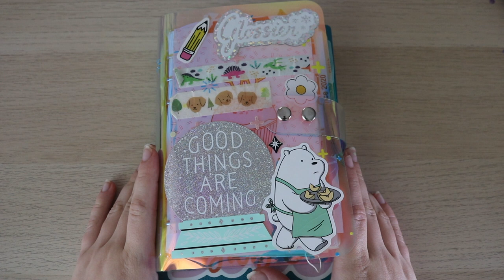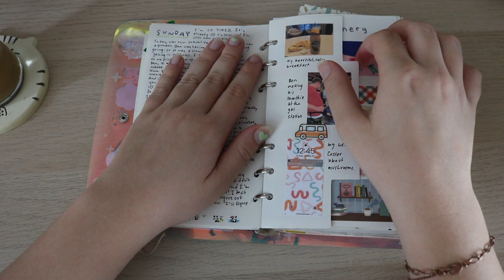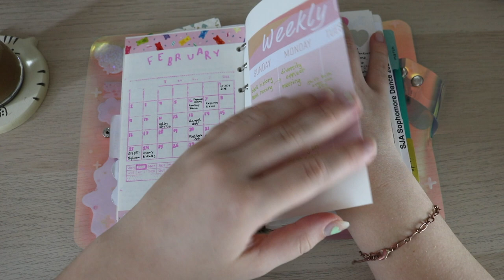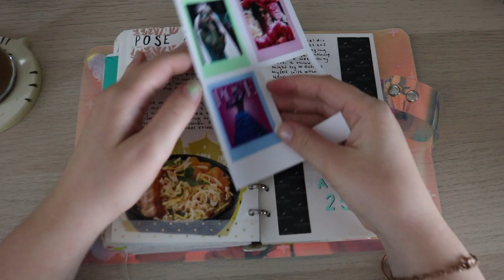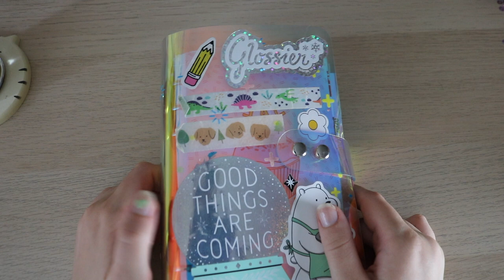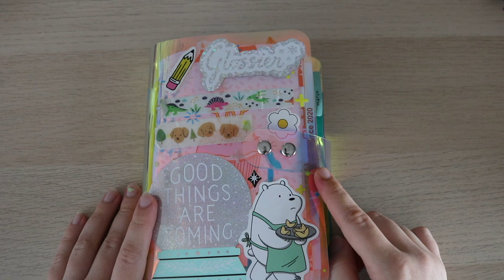FULL 6-ring binder flip-through✨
this is the FULL talk-through version of my other 6-ring binder flip through